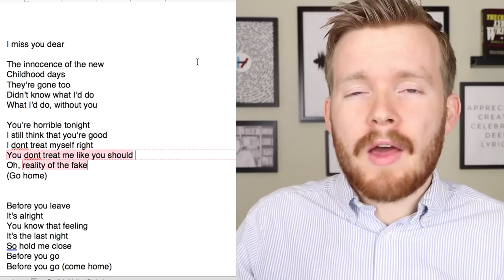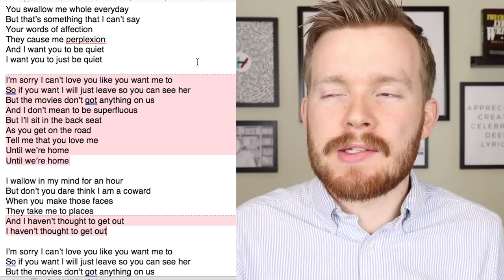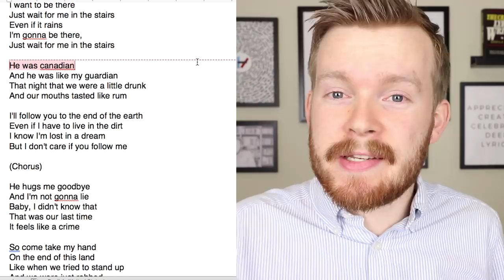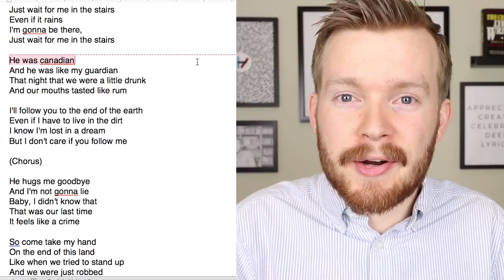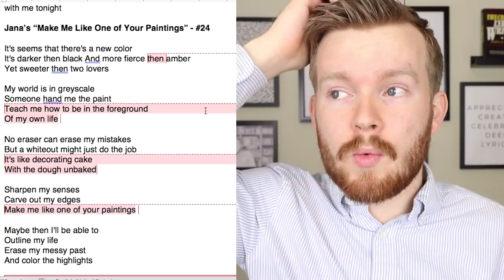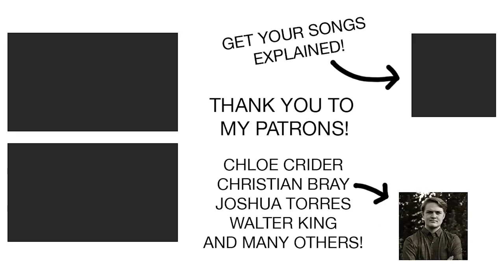Roasting My Subscriber's Lyrics (Gently) Some More...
If you want your lyrics roasted in the future, I put out calls for lyrics via this email sign up form before I make a video

YOUR NEXT STEPS:

1. Choose Songs for Me to Explain

2. Get Free Songwriting Tips (and get your lyrics roasted maybe)

3. Learn to Write Lyrics Like Twenty One Pilots

4. Check out Camera Equipment, Books, & Games I recommend

My explanations are transformative and add interpretation and analysis to the original work much as happens when I teach poetry in a university classroom. When I explain songs, I use only the lyrics or short clips of the original song or music video and do not hurt the song’s salability or provided a market substitute. Please see me as your ally in my attempt to use a literary perspective to enable fans to better understand and enjoy your wonderful and interesting piece of music.